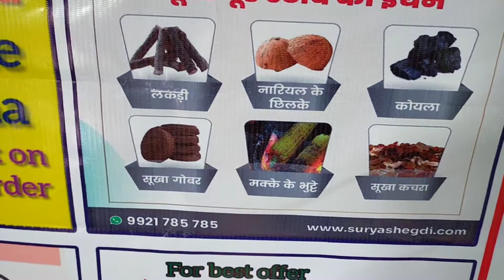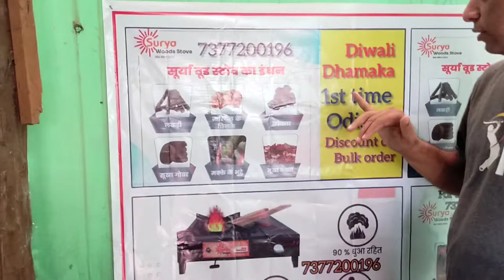ये कारोबार बनाएगा मालामाल, सिर्फ एक बार लगाना होगा पैसा